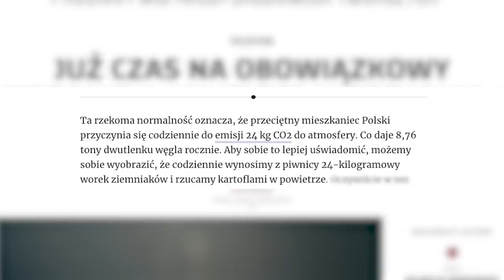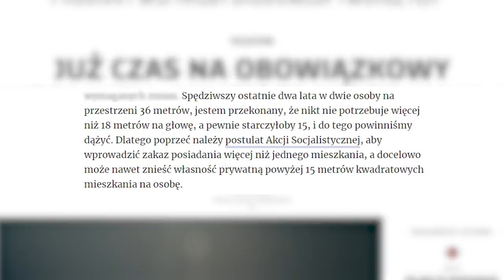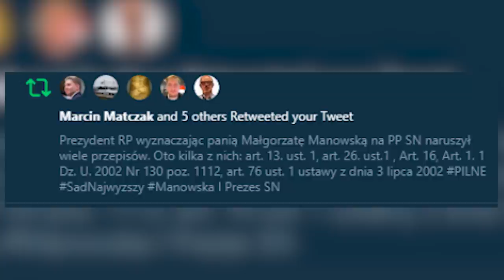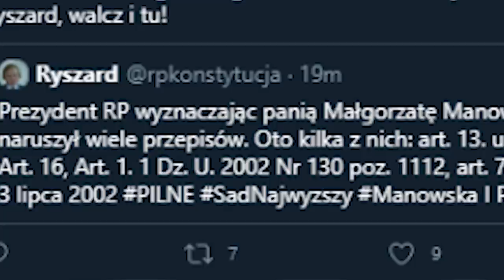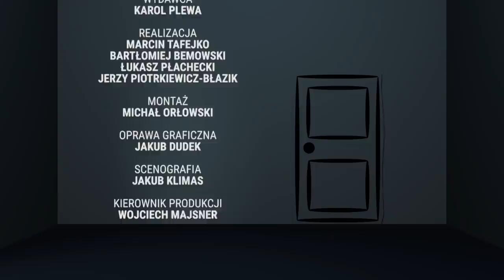Księga przysłów Tuska i mistrz Grodzki | Specjaliści Od Wszystkiego odc. 38